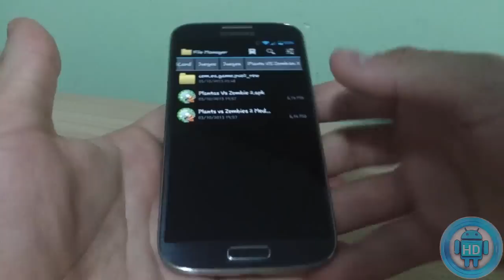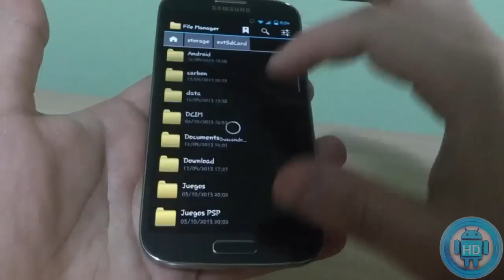Plants VS Zombies 2 para Android